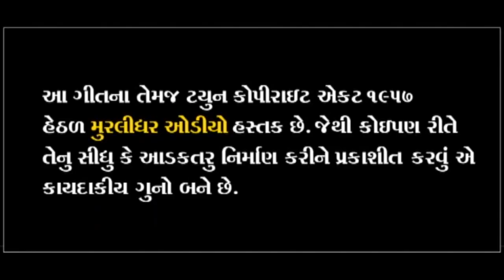Mediye Bethi Maiyaran~|| Divya Gauswami ~|| New Gujrati Song 2022 ~|| MURLIDHAR AUDIO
Nirmata ~ DINESH DHARANGIYA { BHARWAD } Song ~ Mediya Bethi Maiyaran Singar ~ Divya Gauswami Lyrics ~ Malsur Rabari Lebal ~ MURLIDHAR AUDIO { Surendranagar } Recording ~ Madhav AUDIO { Surendranagar } Support ~ Karsan Dharangiya Munabhai Dharangiya . . . . . Jay Thakar. MURLIDHAR_AUDIO . . Jay MURLIDHAR .